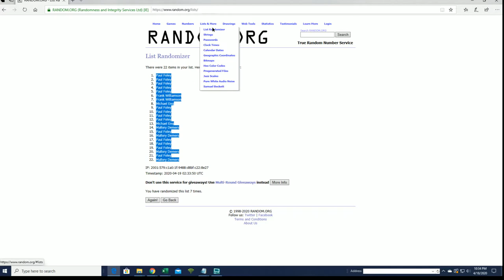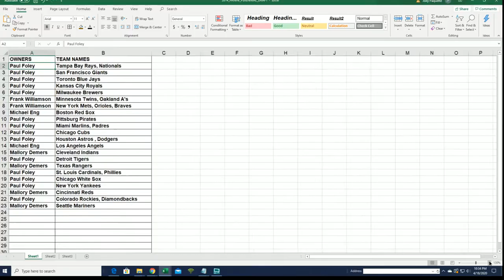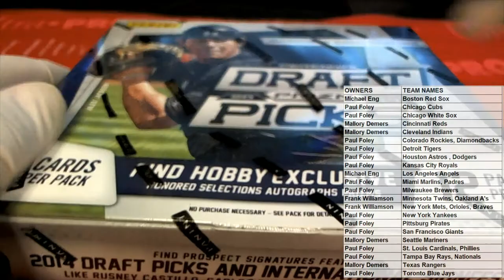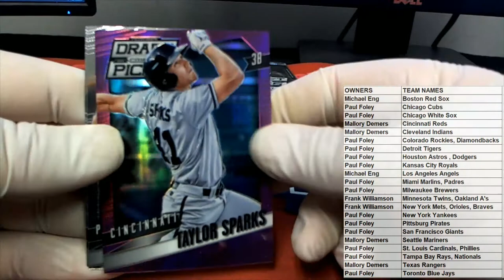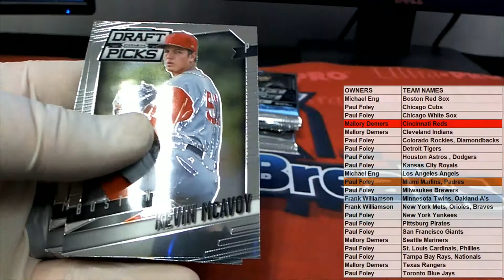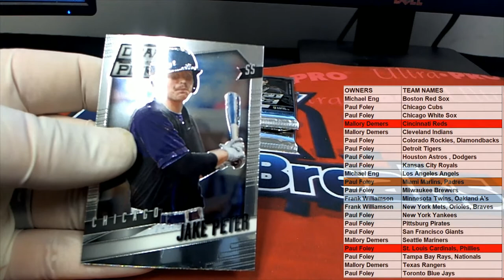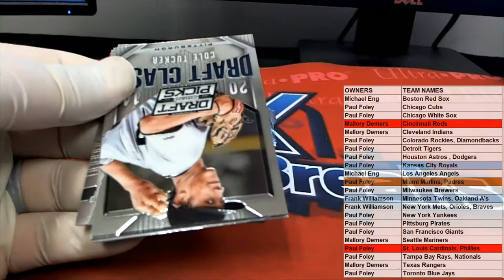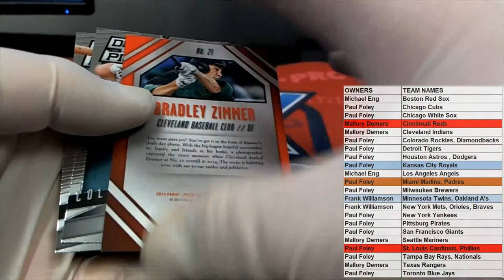2014 Panini Prizm Perennial Draft Picks Baseball Hobby ID 14PERENNIAL103